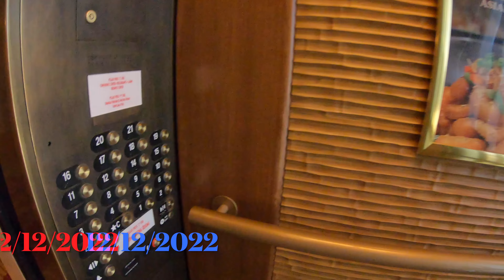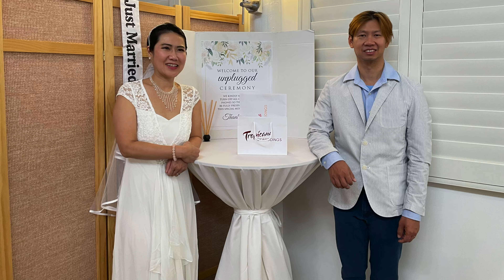Wedding Sarah & Pichet 12/12/2022 Tropicana , Las Vegas